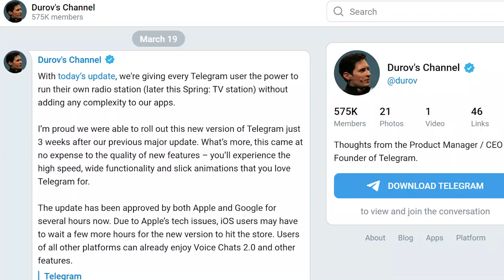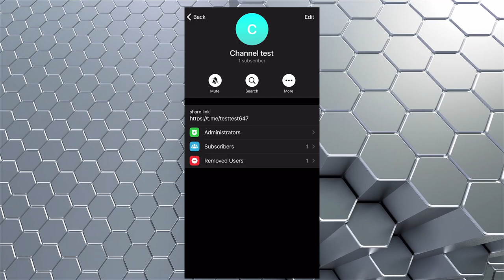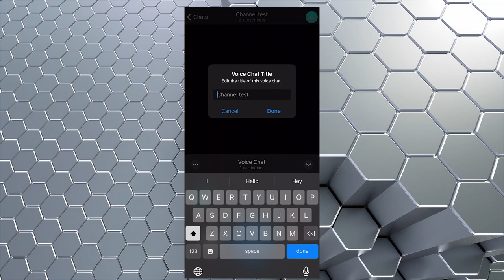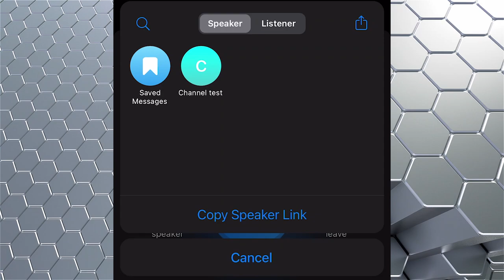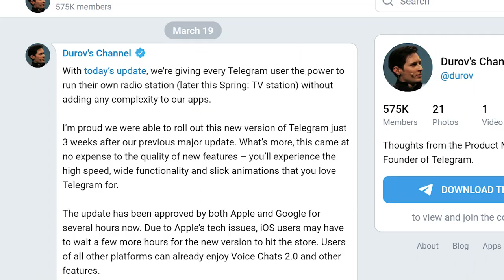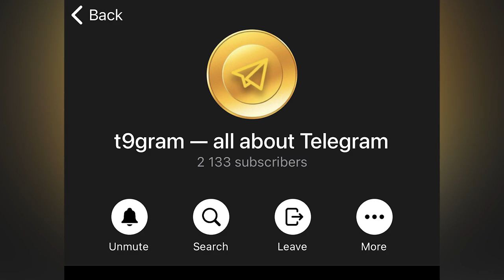New version of Telegram. Voice Chats: Major Improvement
Just 3 weeks of hard work and the Telegram team presents the new 7.6 update. The major improvement in voice chats in this update is just amazing, not to mention other cool innovations. We are gonna look at them in detail today. So watch till the end, because I will also talk about what Pavel Durov promised to release this spring.